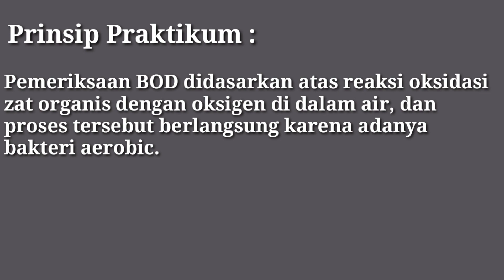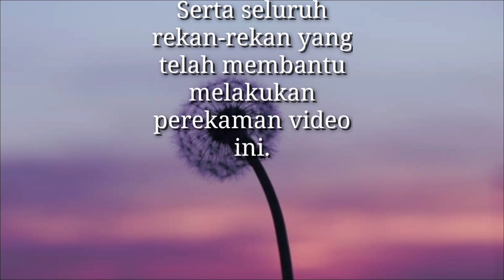Analisa BOD (Biochemical Dissolved Oxygen) | Fakultas Ilmu Kesehatan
Analisa BOD (Biochemical Dissolved Oxygen) | Program D3 dan D4 Program Teknologi Laboratorium Medik Fakultas Ilmu Kesehatan